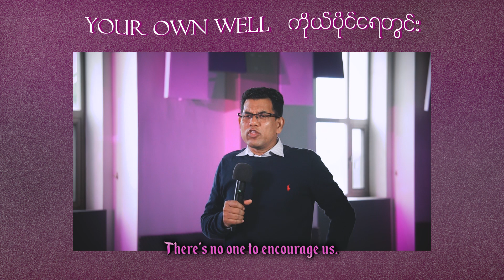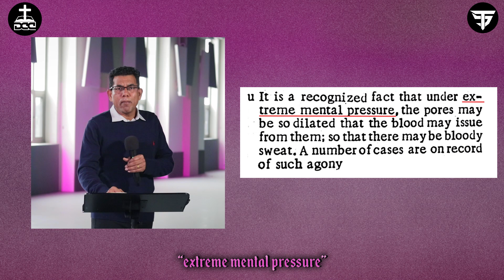Your Own Well // Pastor San Toe // English Subtitle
There's no one who can help us. There’s no one to encourage us. There’s no one to invigorate us. What mistake have I done to deserve this? Won’t God oversee my life anymore? In this kind of condition, dig your own well. Be prepared to study the bible on your own.